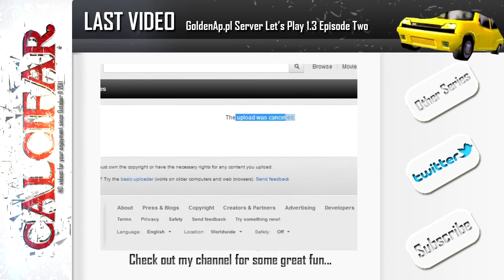On The Run Commentary - Miniclip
Warning, crude language
The most intense racing game of all time, being played by me.
Welcome to my commentary video of On The Run by Miniclip.